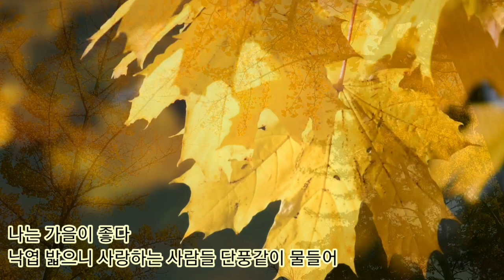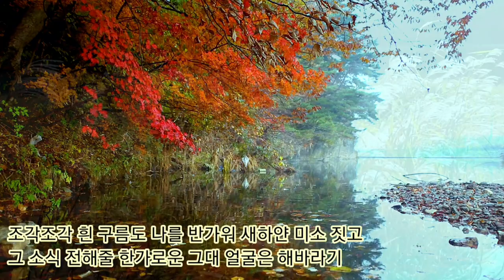해돌이 기타연습곡 14. 박강수_가을은 참 예쁘다 C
C.4카포